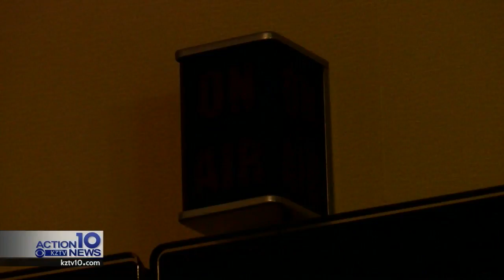Twas the night before Christmas